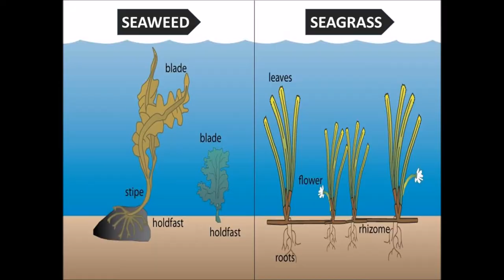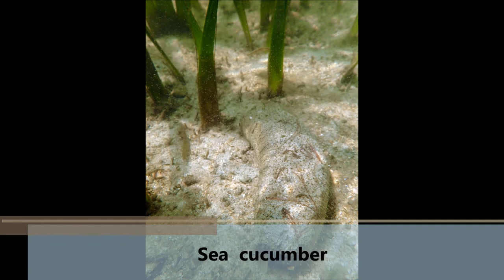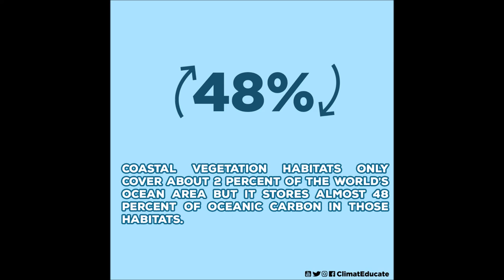Seagrass and Blue Carbon | ATO-CE x Seagrass Guardians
With its power to absorb carbon than normal trees do, seagrass conservation and development are one of the most critical and important aspects for ecosystems-based carbon mitigation.

Our former Regional Project Manager for East Asia, Southeast Asia, and the Pacific (EASEAP) and founder of the Malaysia-based Seagrass Conservation Advocacy Group, Seagrass Guardians, Mr. Michael Yap T.K. explains more about Seagrass as an important "Blue Carbon Ecosystem".